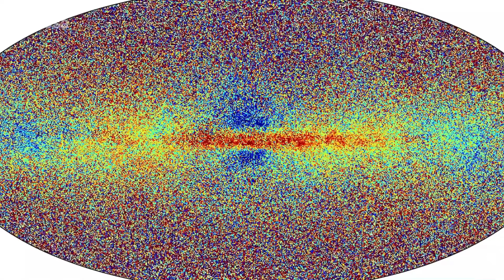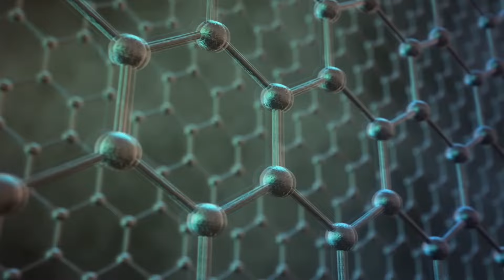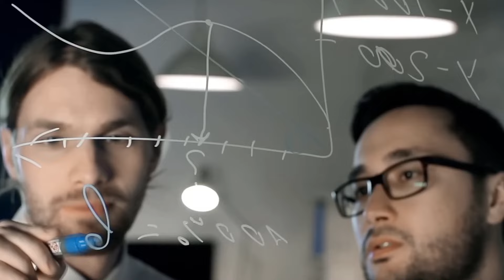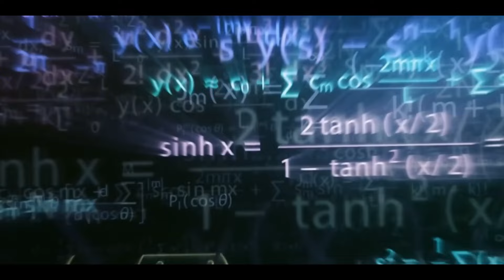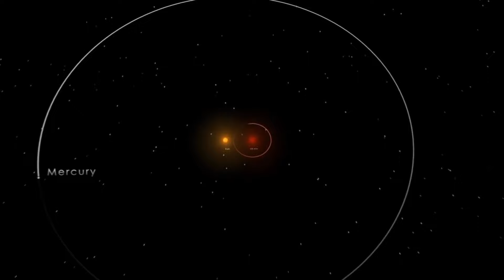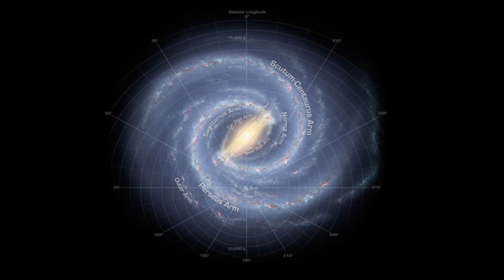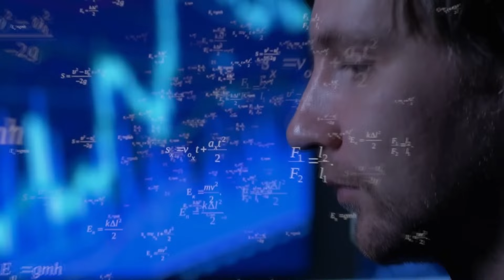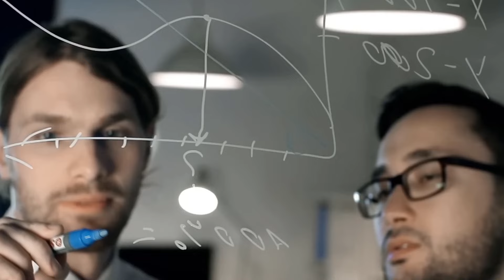Journey to Our Closest Galaxies: The Hidden Tragedy of Dwarf Galaxies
space science theuniverse howtheuniverseworks htuw "Journey to Our Closest Galaxies: The Hidden Tragedy of Dwarf Galaxies" explores the fascinating yet tragic fate of dwarf galaxies. This video takes you on an intergalactic journey to our nearest cosmic neighbors, uncovering the forces that shape and sometimes destroy these small but significant galaxies. Discover how tidal forces from larger galaxies rip apart dwarf galaxies, and learn why these events play a crucial role in the evolution of the universe. Join us as we reveal the hidden stories behind these often-overlooked cosmic structures.